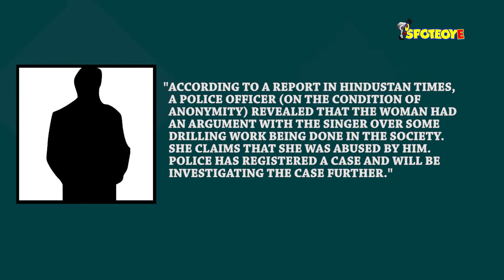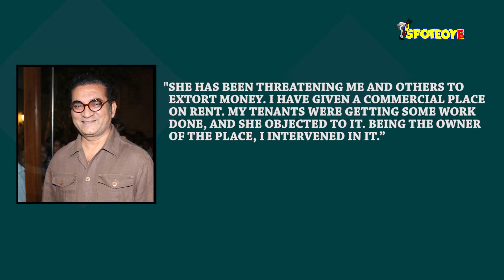Abhijeet Bhattacharya Abuses Woman Over Drilling Work In Society; FIR Filed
Bollywood’s famous singer, Abhijeet Bhattacharya has landed in trouble again. He has allegedly outraged the modesty of a woman by passing derogatory remarks while talking to her over phone